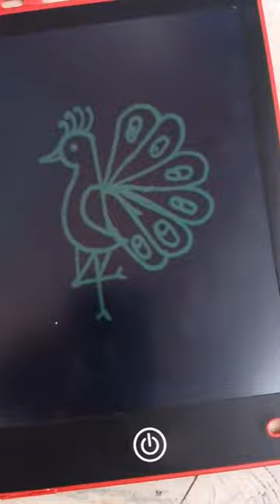Drawing Peacock In# Initial K# Drawing In# Baby Writing Tab# Shorts #